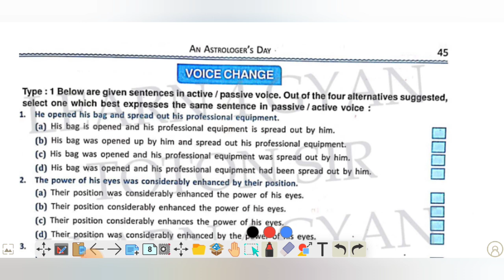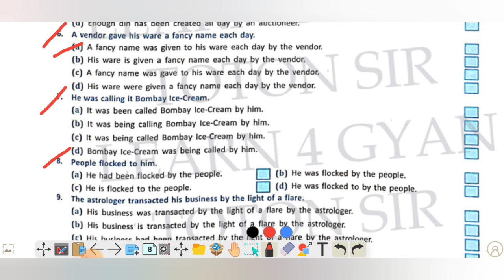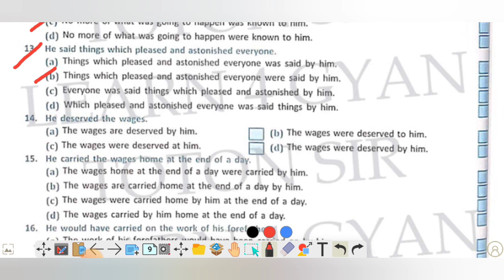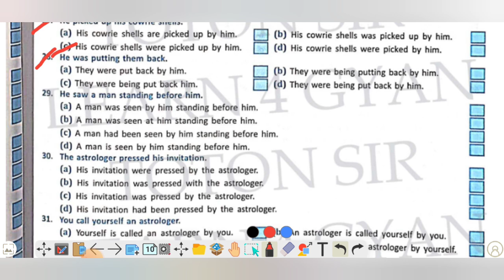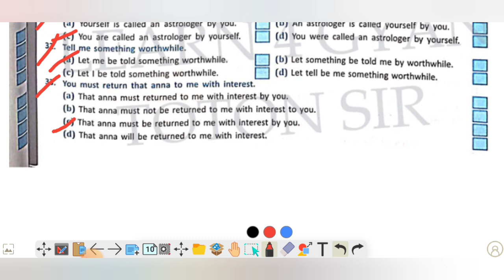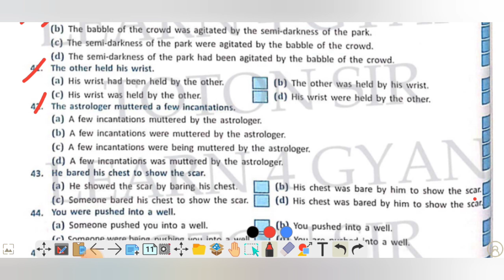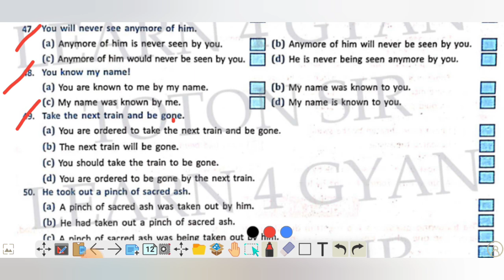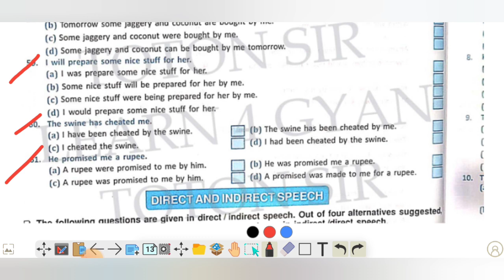An Astrologer's Day Grammar Voice Change class xi 1st Semester | class xi English first semester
An Astrologer's Day class 11 Grammar Suggestion  | Duff and dutt Solution class 11

An Astrologer's Day Class xi English MCQ solution | part 3
An Astrologer's Day MCQ suggestion class 11 1st Semester English | Duff and Dutt 2024
An Astrologer's Day Grammar suggestion class xi English | class xi English An Astrologer's Day
Class 11 An Astrologer's Day fully explained in Bengali | 1st Semester 2024-25

rk narayan short stories
rk narayan
an astrologer's day story wbchse
an astrologers day summary in english
an astrologer's day class 12
an astrologer's day story by r k narayan in Bengali
r k narayan ki likhi kahani an astrologer's day bangla
r k narayan stories in Bengali
an astrologer's day summary
an astrologers day
an astrologers day summary

rk narayan,
an astrologer's day class 11,
class 11 an astrologers day,
class 11 an astrologers day summary,

class xi an astrologer's day,
class 11 rk narayan short stories,
rk narayan,
class 11 an astrologer's day story wbchse ,
class xi an astrologers day summary in english,
class 11 an astrologer's day story by r k narayan in Bengali ,
An Astrologer's Day by R.K Narayan in Bengali  MCQ, One Liner Punch | Class 11 English 1st Semester
HS 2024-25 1st semester an astrologers day summary in english,
class xi first semester English suggestion 2024-25, class xi 1st Semester English suggestion 2024, first semester suggestion 2024-25,

Class 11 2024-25 An Astrologer's Day Duff and dutt,
An Astrologer's Day MCQ suggestion 2024,